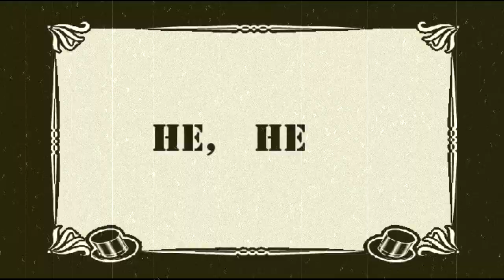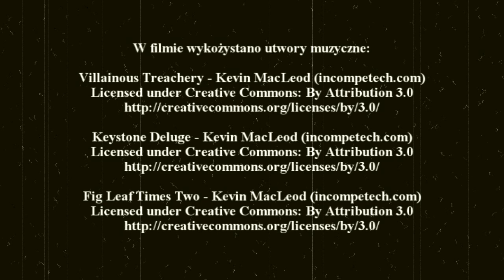"W POŁUDNIE W kAWLACH" - Świetlica Wiejska w Kawlach